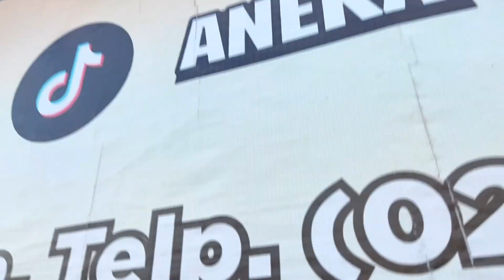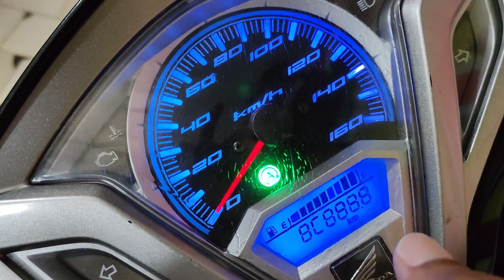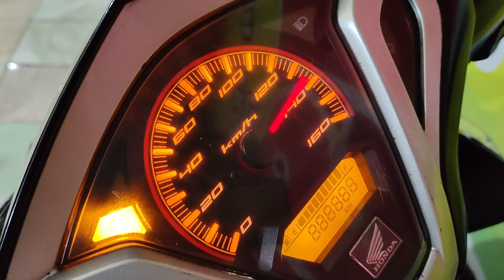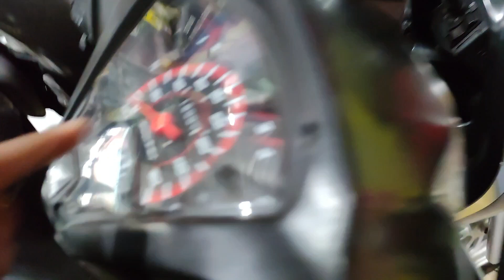motor bekas HONDA, si paling laris harga tetap manis - motor bekas murah - aneka jasa motor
Yuk kak, disini adalah salah satu rekomendasi buat JUAL atau BELI motor, bisa Cash atau Kredit dan Tukar tambah dengan motor lamamu "APAPUN KONDISINYA"